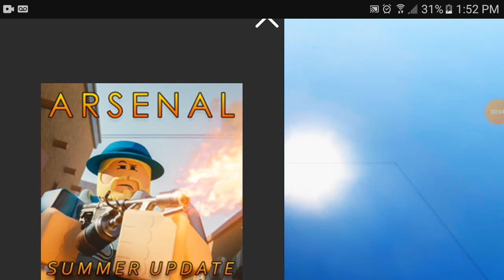Playing music of my fav anime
I love anime! :D